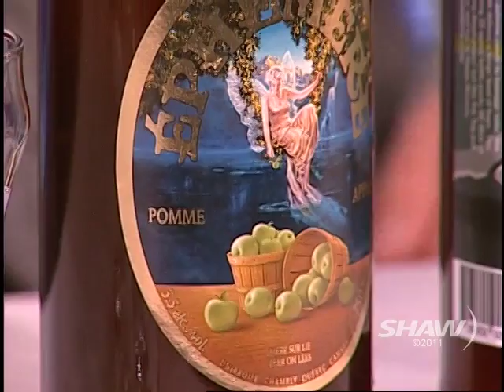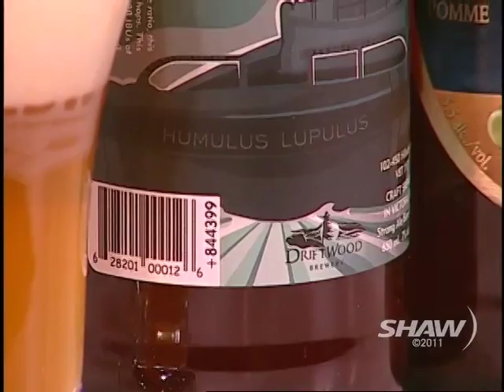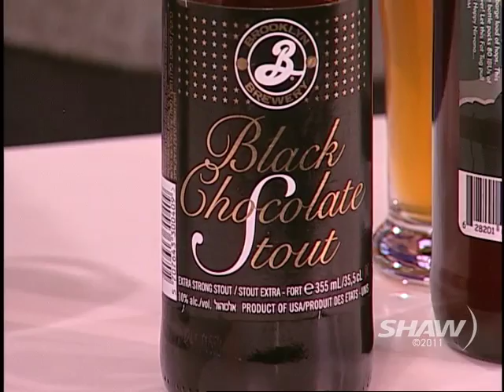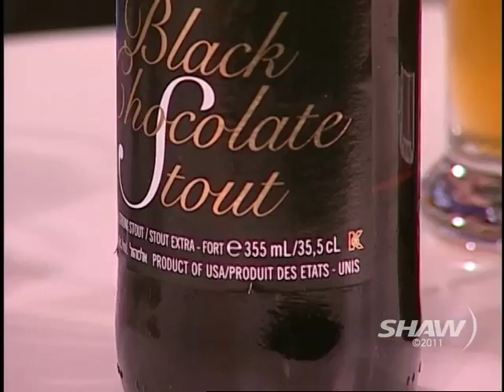Vancouver Craft Beer Week on UR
Chester Carey and Stephen Chadband from Vancouver Craft Beer Week appear on Shaw TV Vancouver's Urban Rush with hosts Fiona Forbes and Michael Eckford.